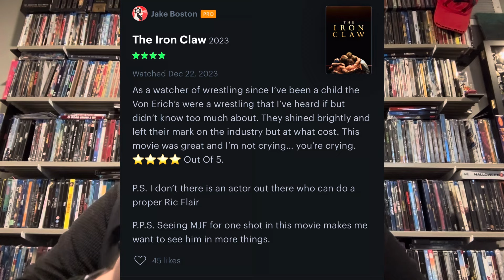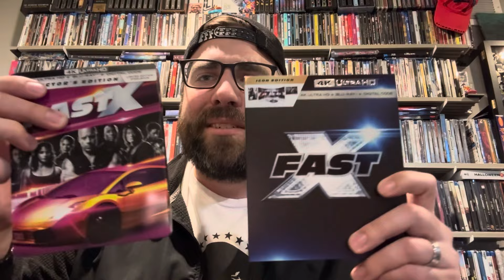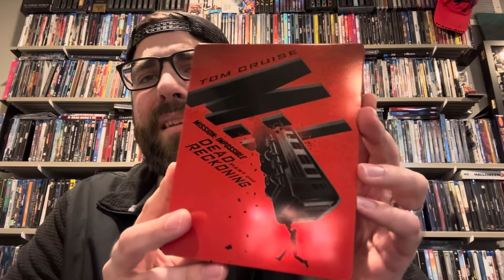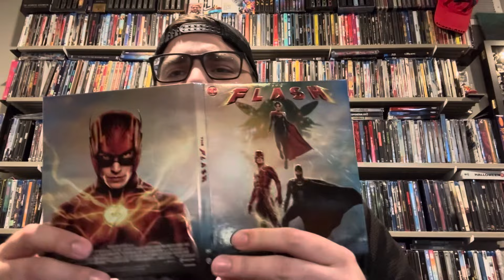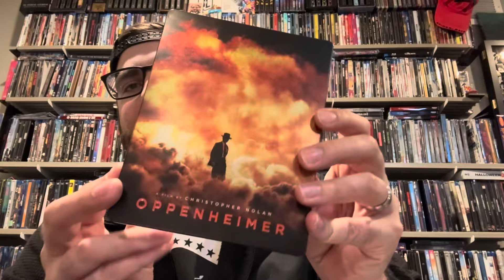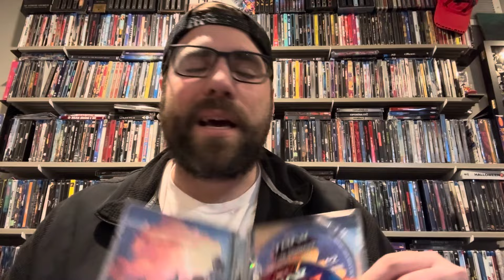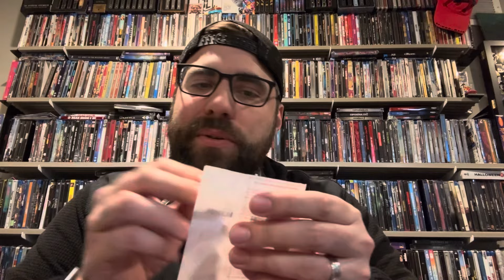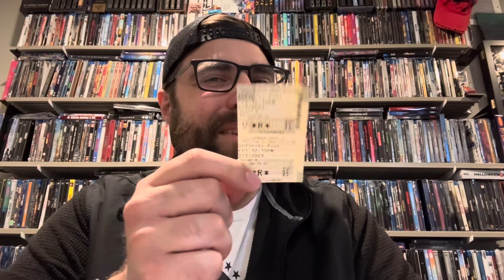Here Is How I Store My Movie Ticket Stubs In My Collection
I love watching movies both in theaters and at home. It’s also a great feeling to open up a movie that you own and see the ticket stub from when you saw the movie for the first time here are the most recent movies that I have added to the collection that I have recently seen in theaters.